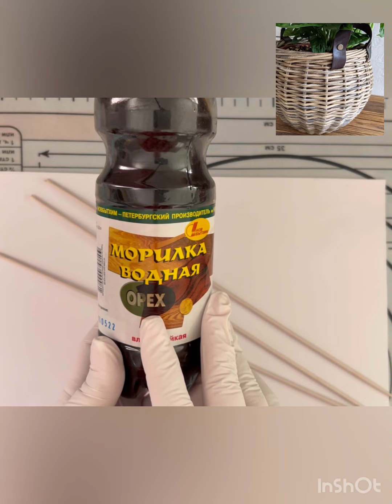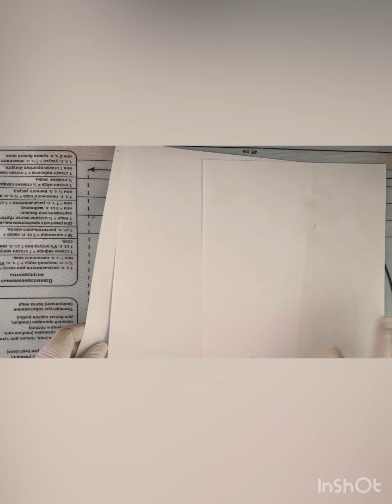МК Окрашивание лозы тремя морилками